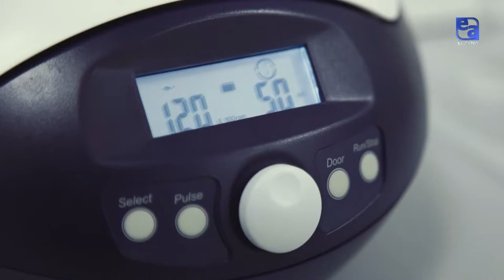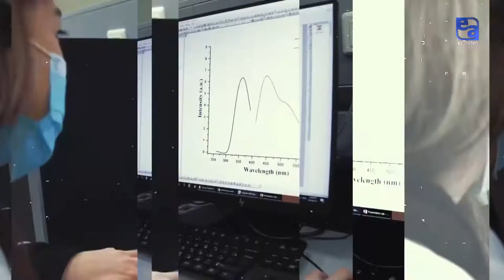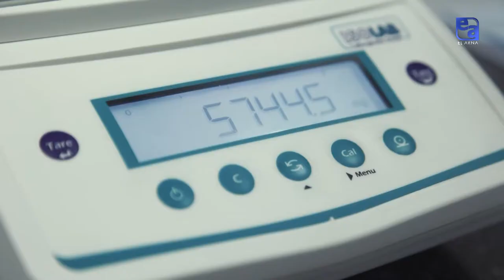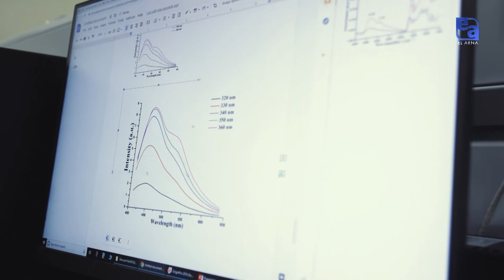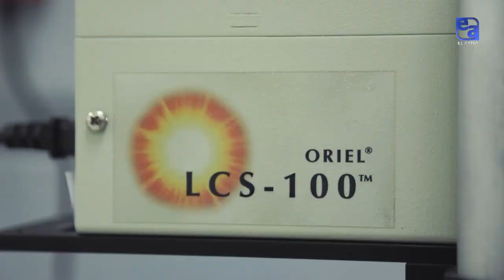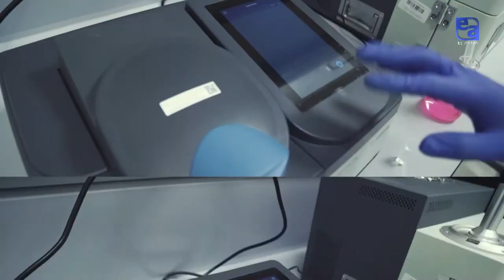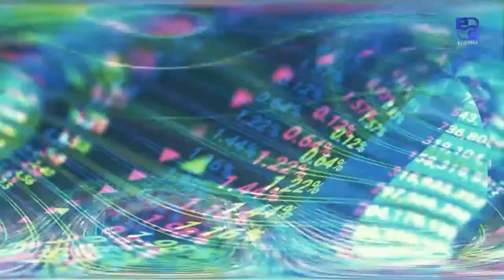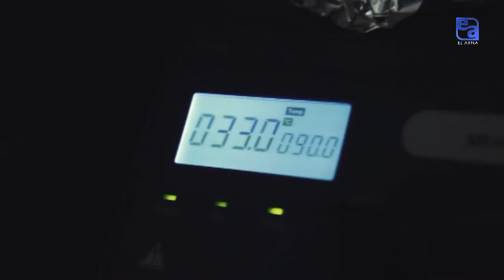Наноматериалы с антибактериальными свойствами. «Labs.kz»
Объем информации, связанной с нанотехнологией, поистине огромен. Если вы будете вести поиск по этой теме в сети, то найдете более миллиона ссылок. Интерес к этой области бесспорен, а шумиха по поводу ее возможностей и потенциала, подогреваемая рекламой в средствах массовой информации и научной фантастикой, ежедневно усиливается. Так что же такое нанотехнология? Под этим термином понимают комплекс научных и инженерных дисциплин,  исследующих процессы, происходящие в атомном и молекулярном масштабе.

Участники программы:
Тимур Атабаев - ассистент-профессор Назарбаев университета
Камилла Жуманова - научный ассистент Назарбаев университета

01:05 О нанотехнологиях
04:07 О наноматериалах с антибактериальными свойствами
06:37 Область применения разработки
10:34 Воздействие на коронавирус
12:45 О развитии новых технологий